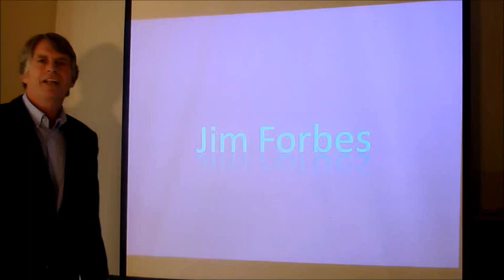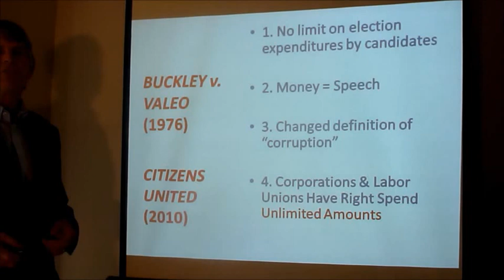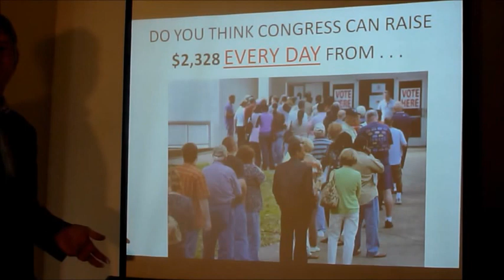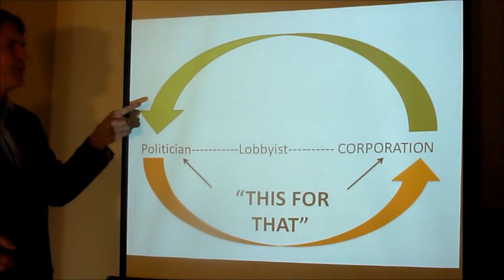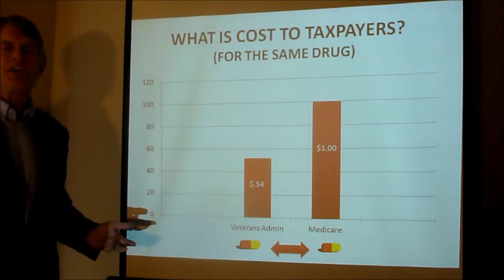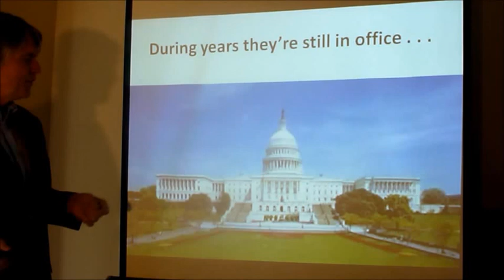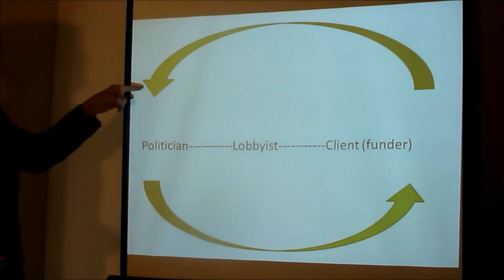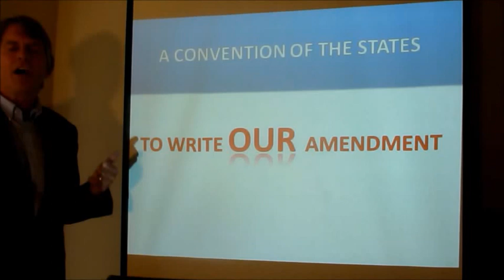Addicted to Money -- why congress doesn't work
How to overturn Citizens United and get our government back.  Article V (Five) Convention